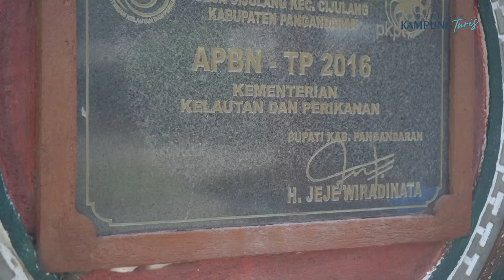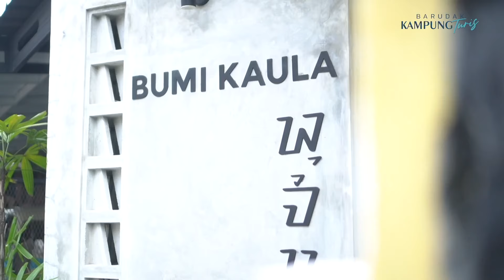MAIN KANO DI EKOWISATA MANGROVE NUSAWIRU CIJULANG - Mainnya Sampe ke Muara, tp Harus hati-hati guys.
Hi Barudaks, kali ini kita akan Main Kano di Ekowisata Mangrove Nusawiru Cijulang, habis itu nongkrong di Coffee Shop Bumi Kaula.